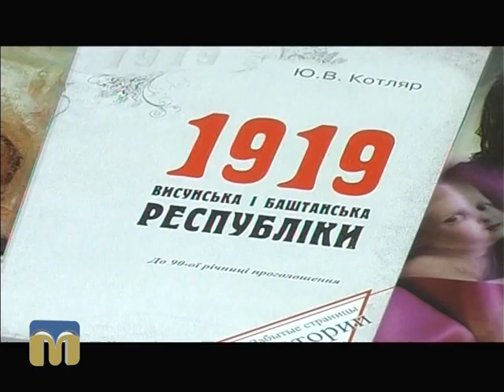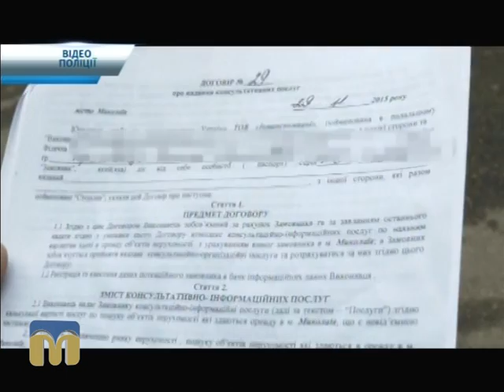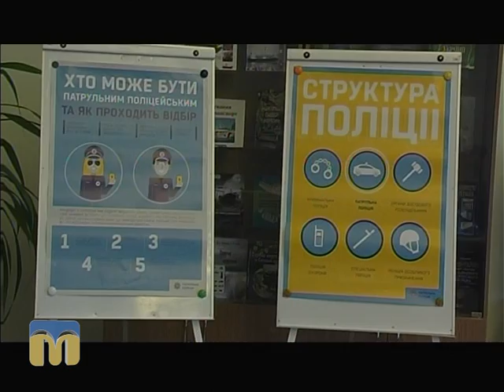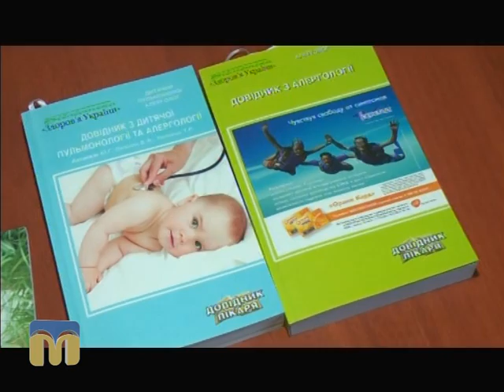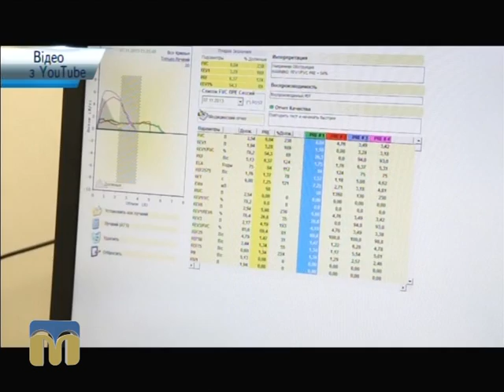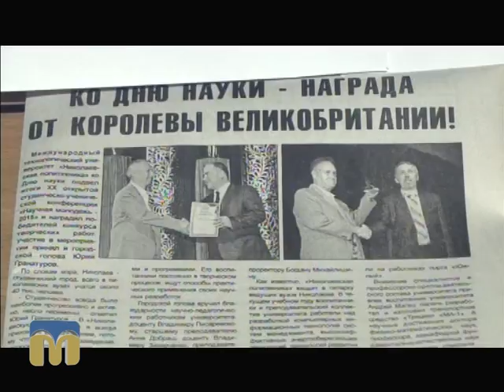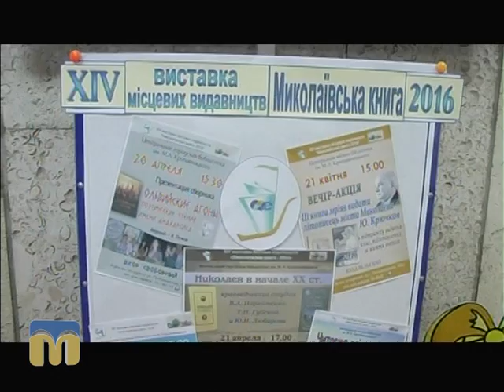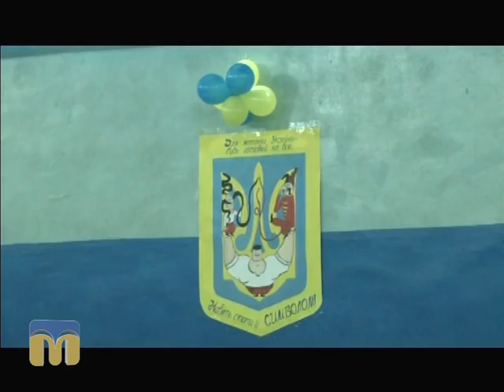Телевізійні новини Миколаївщини 20.04.2016